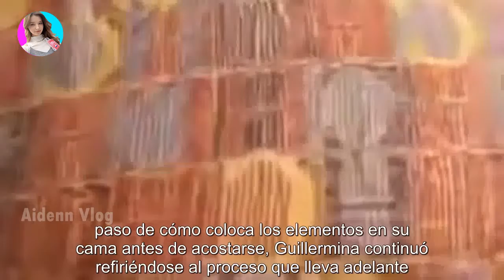La técnica que implementa Guillermina Valdés mejorar el pelo mientras duerme: “Envuelvo la almo...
La técnica que implementa Guillermina Valdés mejorar el pelo mientras duerme: “Envuelvo la almohada y…” - Últimas Noticias teleshow

La modelo y empresaria continuó con sus recomendaciones para la salud y cuidado corporal brindando un tip... bastante raro. Si hay algo...